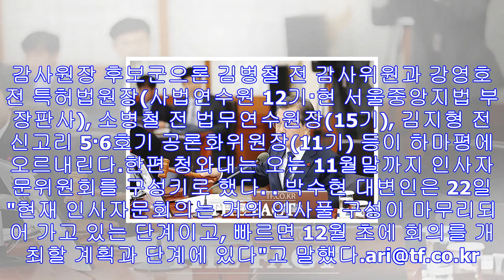[tf초점] 靑 인사 기준 '잡음'…정무수석·감사원장 '안갯속'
[TF초점] 靑 인사 기준 '잡음'…정무수석·감사원장 '안갯속' 입력: 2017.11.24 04:00 / 수정: 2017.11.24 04:00 청와대는 지난 22일 고위공직자 임용...